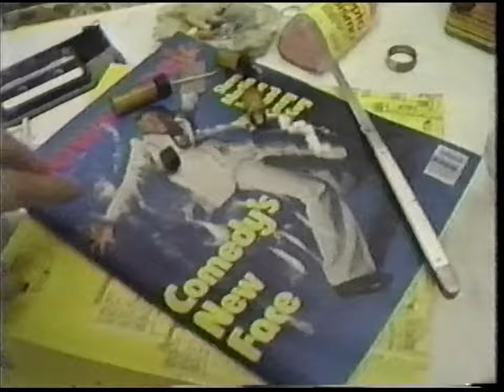HBO On Location A day in the Life of Chevy Chase